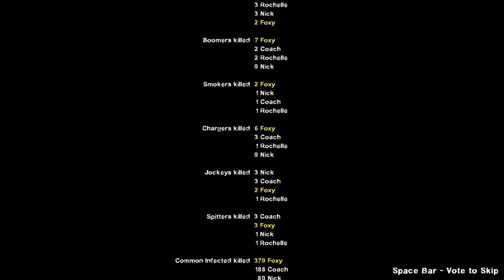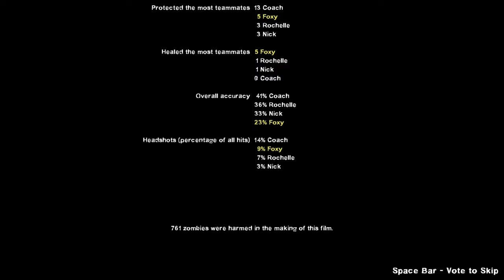Left 4 Dead 2 - The Return: The Sequel Custom Campaign Gameplay Walkthrough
Playthrough of The Return: The Sequel, a custom map for Left 4 Dead 2